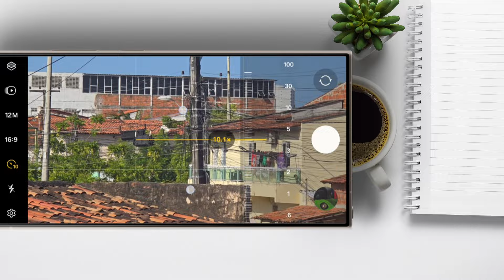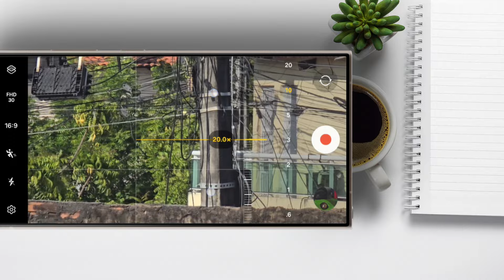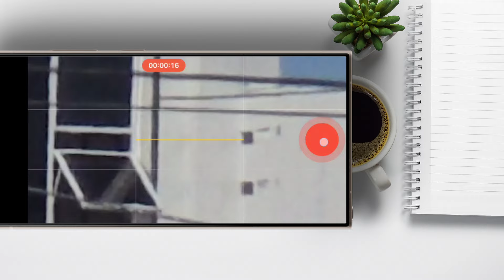Como FILMAR com Zoom de 100x no Samsung Galaxy S24 Ultra!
Neste vídeo, vou revelar um truque incrível para você conseguir filmar com zoom de 100x no seu Samsung Galaxy S24 Ultra! 📸🔍 Embora o modo padrão de filmagem ofereça apenas zoom de 20x, há uma maneira de desbloquear o zoom máximo de 100x. Confira o passo a passo e explore todo o potencial da sua câmera!

O que você vai ver neste vídeo:

Truque do Zoom de 100x: Aprenda como ativar o zoom de 100x para filmagens.
Configurações Avançadas: Saiba quais ajustes fazer no seu Galaxy S24 Ultra.
Dicas de Filmagem: Melhore suas gravações com zoom extremo.
Demonstração Prática: Veja o zoom de 100x em ação!

🔗 Produtos Recomendados:
Galaxy S24 Ultra
Capas Protetoras para Galaxy S24
Acessórios para Galaxy S24